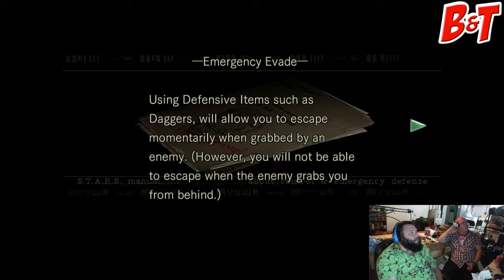Ep 2 Inventory Management Blues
The license and a link to their work can be found bellow.